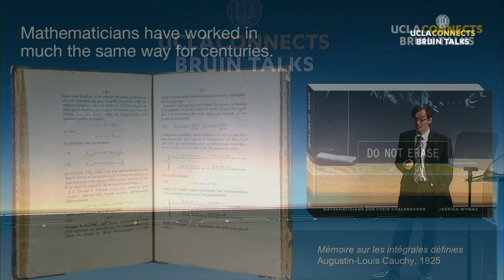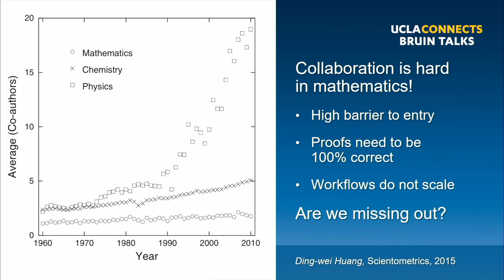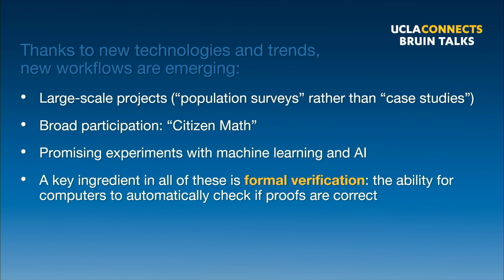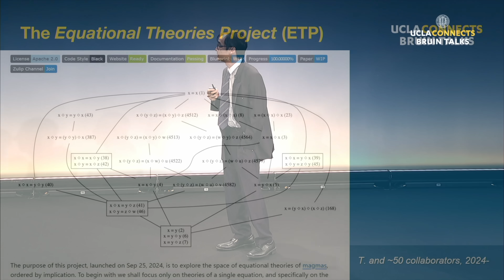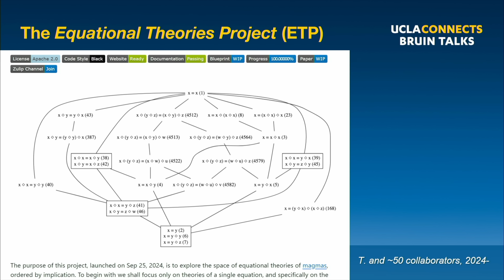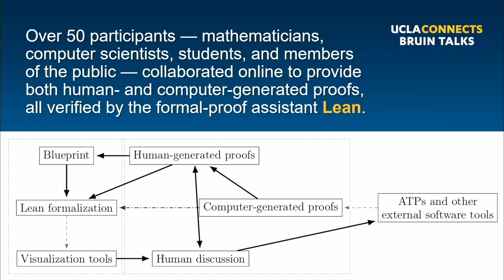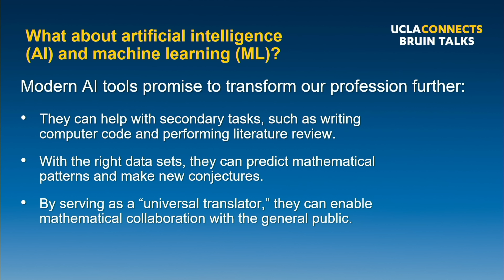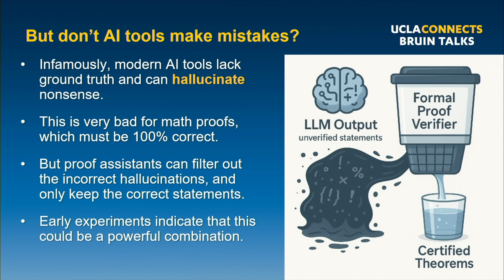Terence Tao | UCLA Connects: Bruin Talks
Regarded as one of the world’s foremost mathematicians, Professor Tao works across diverse fields, including number theory, harmonic analysis and partial differential equations, and his contributions have greatly advanced both pure and applied mathematics. He has received many prestigious honors, including the 2006 Fields Medal, widely considered the Nobel Prize in mathematics, as well as the Royal Medal for physical sciences, the Breakthrough Prize in Mathematics and a MacArthur “Genius” Fellowship.